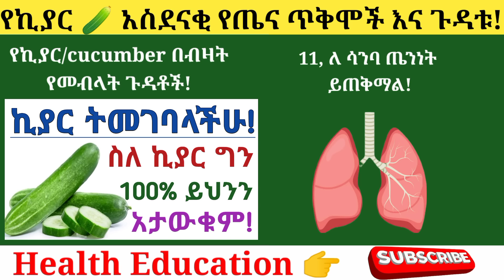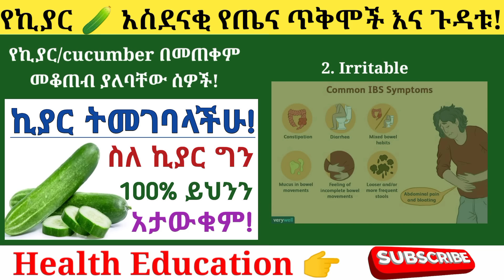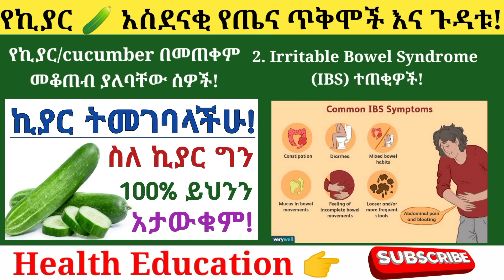ኪያርን 🥒 ብትመገቡ የምታገኙት አስደናቂ የጤና ጥቅሞች, ጉዳቱ እና መጠቀም የሌለባቸው ሰዎች| Health benefits of eating cucumber 🥒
በዚህ ቪድዮ ላይ ኪያርን/cucumbers መመገብ የሚሰጣችሁን አስደናቂ የጤና ጥቅሞቹን, ጉዳቱን እና መጠቀም የሌለባቸውን ሰዎች በስፋት እነግራቹሀለው።

Health benefits of eating cucumbers.